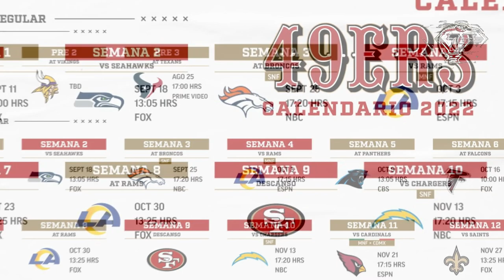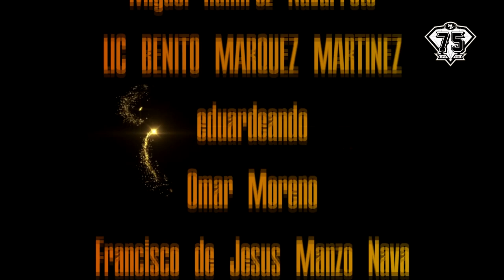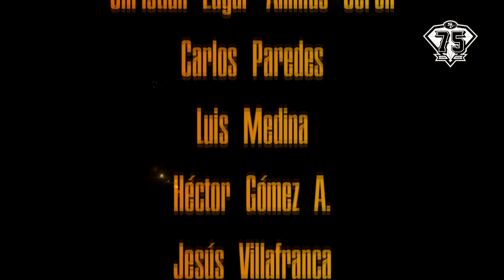Semana 1 49ers vs Osos | Análisis de los rivales 2022 | PRIMER EPISODIO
Primera parte de la saga análisis del rival CHICAGO BEARS

GO NINERS!!!